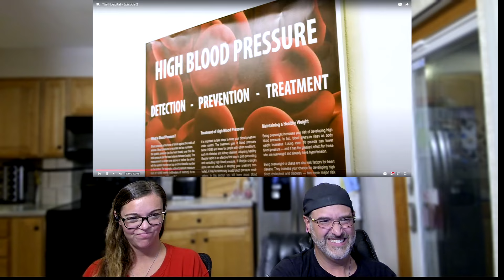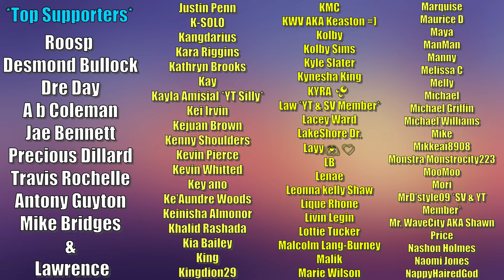Kevonstage - The Hospital - Ep. 2 - Reaction 😅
(Like Martin, Wayans Bros, Everybody Hates Chris, Chappelle Show, ETC...) Head over to our SillieVerse Page:

Become a member of Our YouTube Channel and GET EARLY ACCESS To EVERY YouTube Upload!